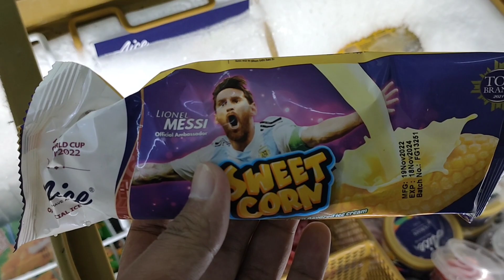DRAMA BORONG ES KRIM PADDLE POP TRICO,CORNETTO BLACK & WHITE,ES KRIM JAGUNG.SAMBIL MAIN LATTO LATTO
DRAMA BORONG ES KRIM PADDLE POP TRISCO,CORNETTO BLACK AND WHITE,ES KRIM JAGUNG.SAMBIL MAIN LATTO LATTO Novel And Family